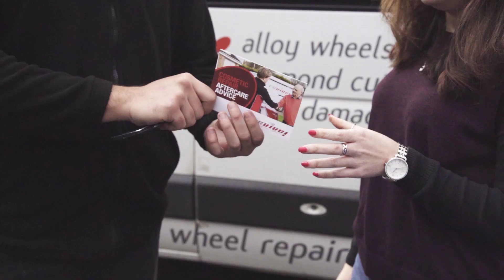Our values, Our people, Our Revive!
Our skilled technicians are the faces of Revive! They're not just experts in their field; they're the guardians of our Revive! values, ensuring every job is completed with precision and care. Our team is dedicated to delivering outstanding customer service and sharing their knowledge to help you understand the repair process.

Revive!’s technicians are accredited by our IMI verified training centre and always work with the highest quality products to achieve an exceptional finish that will last. Technical excellence is not limited to just our technicians, as every person at Revive! shares a commitment to achieving excellence in their role and delivering high quality work.

We complete minor damage bodywork repairs on vehicles and alloy wheels.
You may be surprised at the extent of the damage we can repair on car bodywork, including:
Bumper scuffs, Panel damage, Paint blemishes, Stone chips, Minor dents, Vandal scratches

Our technicians work from specially adapted vans and use industry leading supplies and equipment to deliver quality repairs at a fraction of the cost of a traditional body shop.

Revive! work for the general public, car dealerships, and insurance companies as well as fleet, lease and rental companies.

For more information about franchise opportunities in your area please get in touch with our team